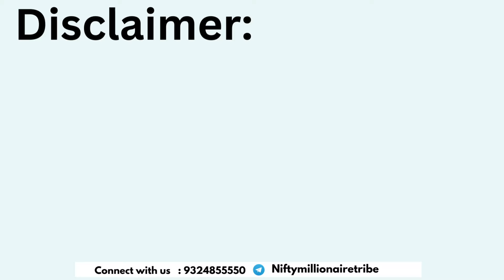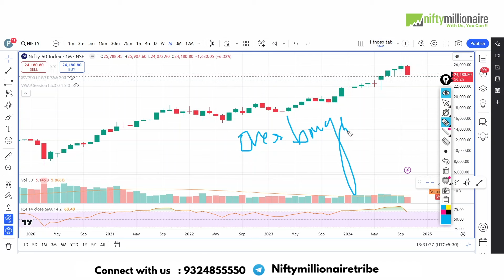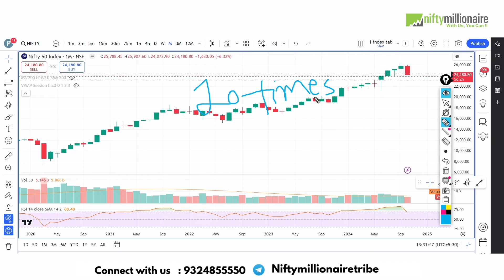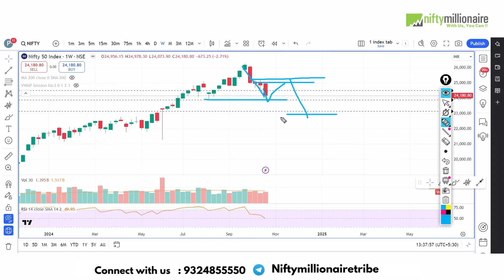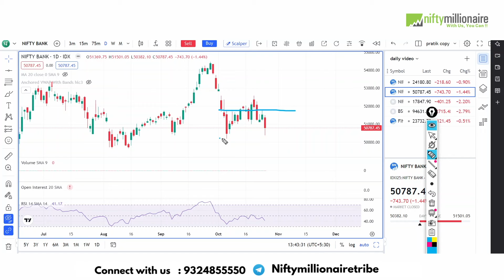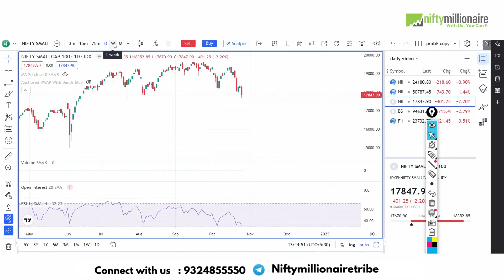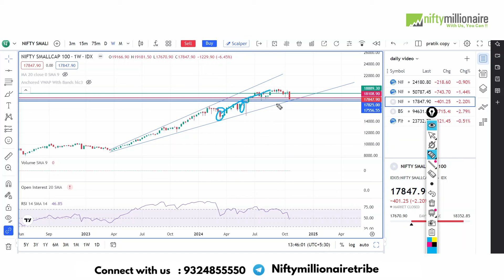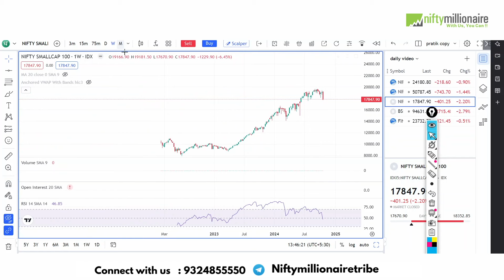Market मारेगा U-Turn? - Nifty Prediction & Bank Nifty Analysis for Monday | 28th October 2024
😟 Struggling To Get Consistent Profits from the Stock Market ?

                         💁‍♂️ Meet Niftymillionaire

🧐Finding Top Performing Stocks Using Our Framework And Turning Them Into
Money Making Opportunity Is What We Do Best 🤑

✔️ Open a Free Demat Account in IIFL from the

👇 You will get Today's Market Summary it Includes:

1. Daily All Indices Update
2. Tomorrow analysis for Nifty Prediction & Bank nifty Analysis
3. All Sector Performance ( weekly )
4. Chart of the Day ( Breakout Stock )
5. Daily Top 20 Volume Gainers Stocks ( for building  your strong watchlist )

Episode: 357

00:00 - Intro
00:10 - Current Market scenario using RSI  80
08:30 -  Nifty Monday Prediction
12:39 - Bank nifty Analysis for Monday
14:29 - Small cap Index setup for tomorrow
15:35 - Summary

⬇Topic covered in⬇

⏺What about today's bank nifty 28th October 2024
⏺Will bank nifty fall tomorrow 28th October 2024

28th October 2024 Bank nifty
28th October 2024 Market analysis
28th October 2024 nifty analysis
bank nifty analysis for 28th October 2024
Bank Nifty
Monday's prediction for the stock market
Monday market
nifty 50
nifty outlook
nifty today
nifty tomorrow prediction
nifty tomorrow
Nifty
nifty50
option trading
Sensex
stock market
28th October 2024 Bank nifty
28th October  market analysis
share market on Monday
how to trade in intraday